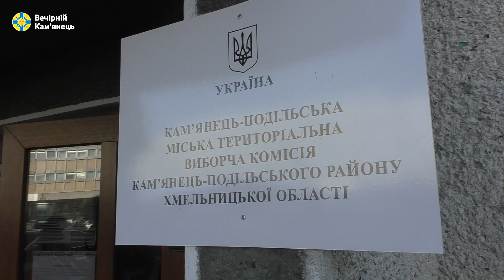Голова Кам'янець-Подільської ТВК звинуватила члена комісії від "Свобода" в підготовці фальсифікацій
Сьогодні, перед днем тиші, для багатьох, в тому числі й для самих членів міської ТВК, стало новиною те, що голову комісії Ларису Ткачук, яка увійшла до складу виборчої комісії за квотою партії "Слуга народу" було замінено на іншу людину.